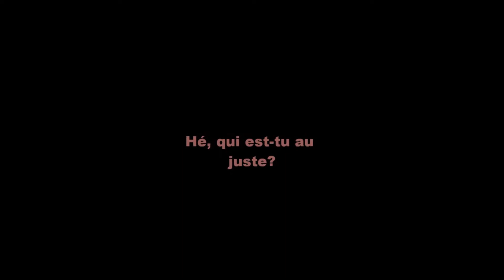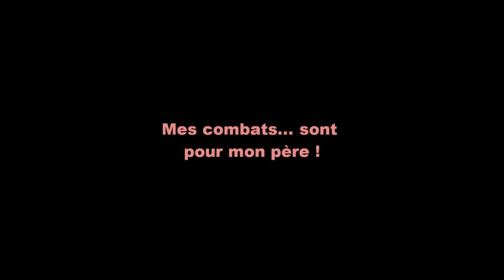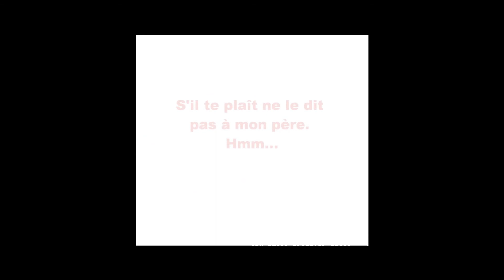Lili rochefort Tekken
Vidéo montage avec photos de Lili Rochefort (tekken). Enplus d'etre extrement belle, Lili à un visage trop mimi "à croquer", elle est tellemnt choux! Et tellement jeune (elle est quand meme la plus jeune de tekken). Son visage est tellement beau, émouvant et si triste, un vrai loulou. Ses yeux si clair qu'elle me donne parfois la chair de poule, comment on peut etre aussi incroyable. Ses attaques n'en parlons meme pas, génial! Ses CG (poses) sont si beau, si triste (des positions de petite fille, avec un air innocent et qui donne l'impréssion qu'elle est fragile et à besoin d'etre protéger (alors que c'est tout le contraire)quand elle se bat elle brille de mille lumière. J'ai voulut montrer tout ça dans cette petite vidéo "montage photos"qui montre la petite Lili agée de 16 ans (princesse Lili) elle n'est pas qu'une bombe au physique de mannequin.